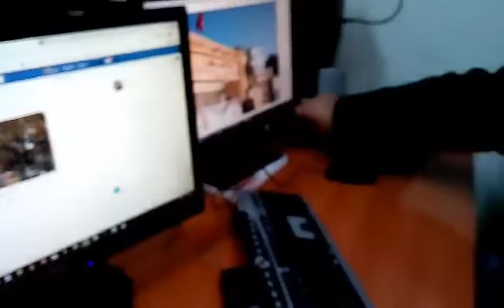نهنئ طاقم راديو MFMمنتريال بمناسبة الذكرى الثانية لإحداثه